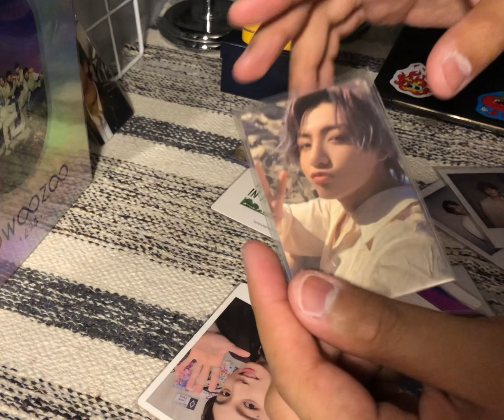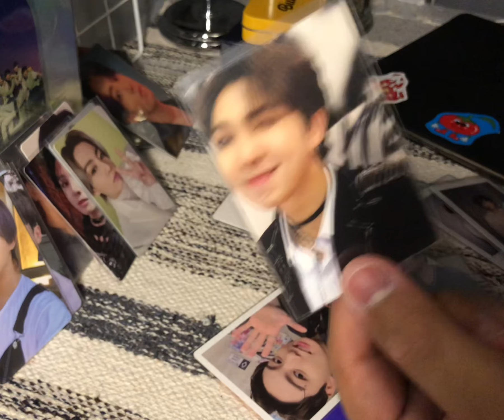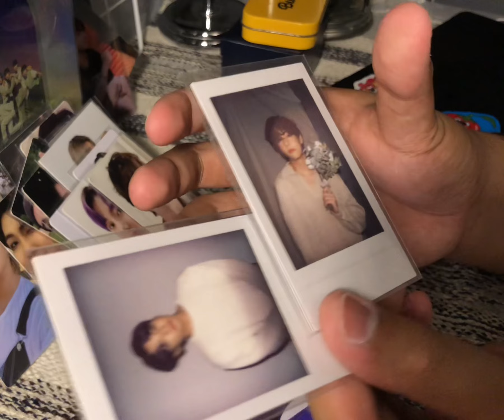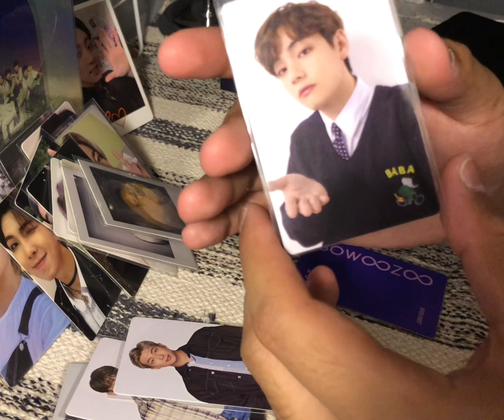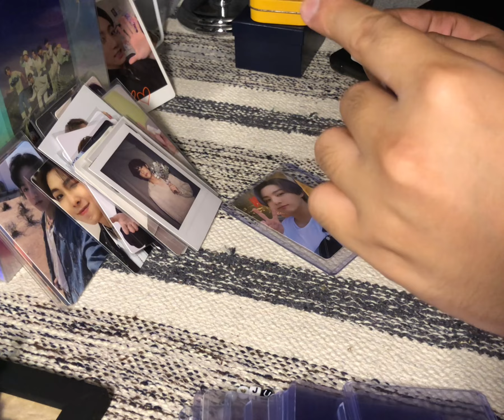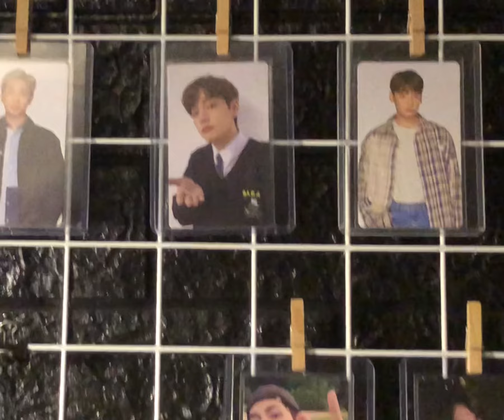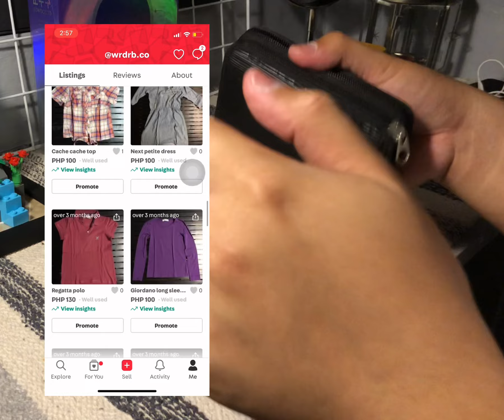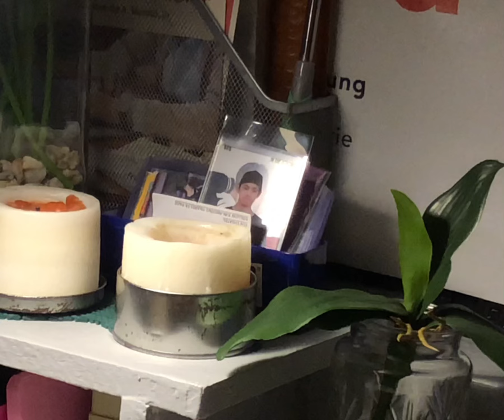My Photocard Collection | Janus Cabasbas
Let’s connect!

Follow my business account!